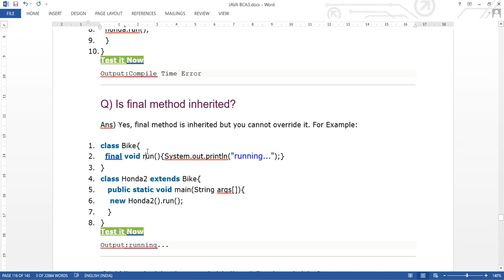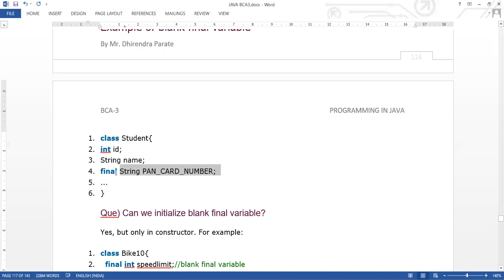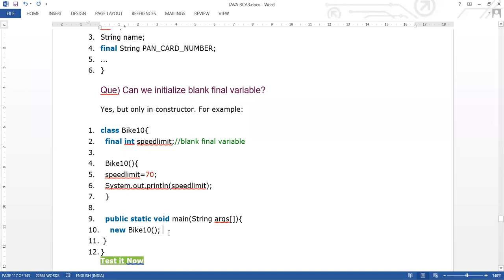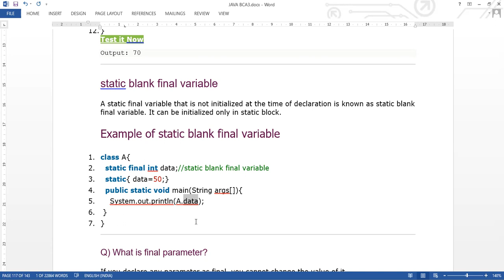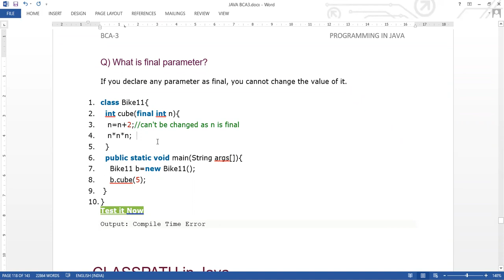23 DEC 2020 FINAL KEYWORD PART 2